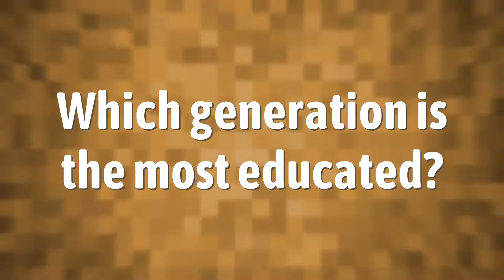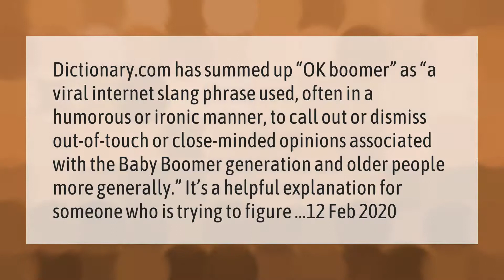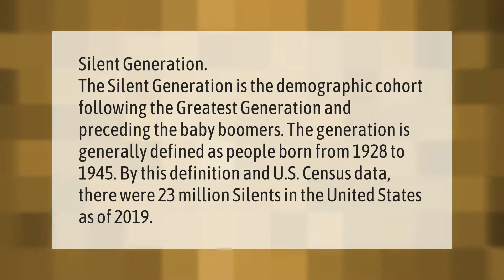What are baby boomers known for?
00:00 - What are baby boomers known for?
00:40 - Which generation is the most educated?
01:08 - What does OK Boomer mean?
01:43 - What's older than a Boomer?

Laura S. Harris (2021, March 16.) What are baby boomers known for?
    AskAbout.video/articles/What-are-baby-boomers-known-for-229670